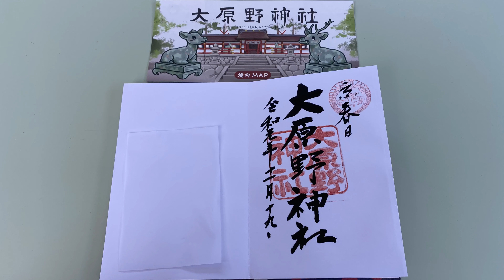京都の紅葉 大原野神社 [4K] Osmo Pocket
撮影日　2019/11/19

紅葉の大原野神社の様子です
御朱印も書いていただきました